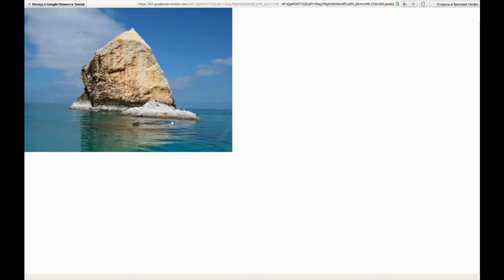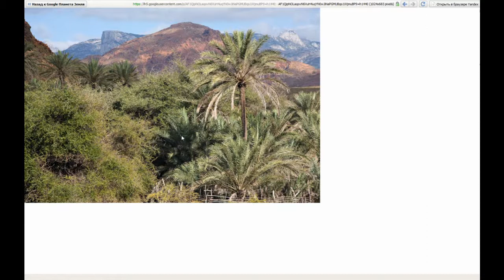Сокотра.Часть1. Тайны изоляции в океане. Континентальный остров с различной породой гор.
Сокотра — один из самых изолированных в мире архипелагов континентального (то есть не вулканического) происхождения; по одной из научных гипотез он отделился от Африки в среднем плиоцене (примерно 6 млн лет назад).
Архипелаг состоит из главного острова Сокотра (3625 км²[5]), острова Абд-эль-Кури (133 км²), двух небольших островов под общим названием «Аль-Ихван» («Братья») — Самха (41 км²) и Дарса (около 5 км²)[6], а также двух небольших необитаемых скальных образований — Сабуния (0,03 км²) и Каль-Фираун (0,09 км²).
Главный остров расположен в трёх географических зонах: узкие прибрежные равнины, известняковое плато, пронизанное карстовыми пещерами, и горы Хагьер, максимальная высота которых составляет 1503 м (гора Машаниг).
ЗДРАВСТВУЙТЕ ВСЕМ! ВНИМАНИЕ, ВСЕ КОММЕНТАРИИ ПРОХОДЯТ СТРОГУЮ МОДЕРАЦИЮ,БУДЬТЕ ВЗАИМОВЕЖЛИВЫ, НЕ НАРУШАЙТЕ ПРИНЦИПОВ СООБЩЕСТВА ВО ИЗБЕЖАНИИ БЛОКИРОВКИ ВАШЕГО АККАУНТА.